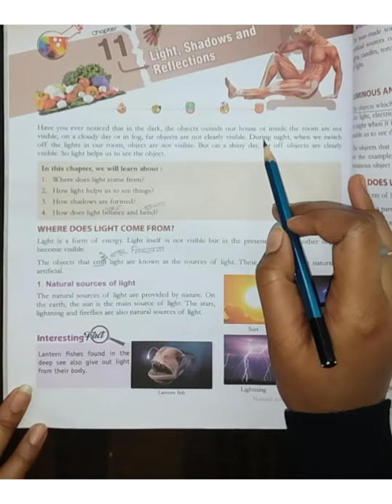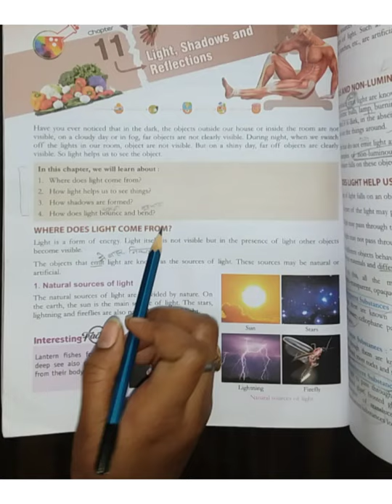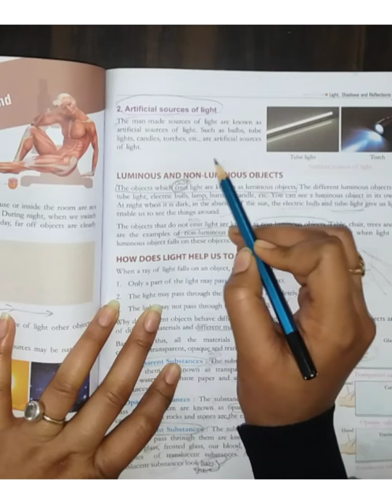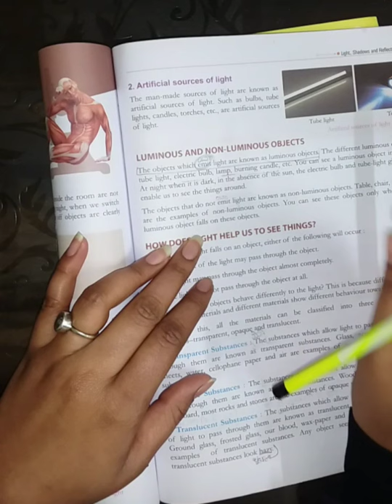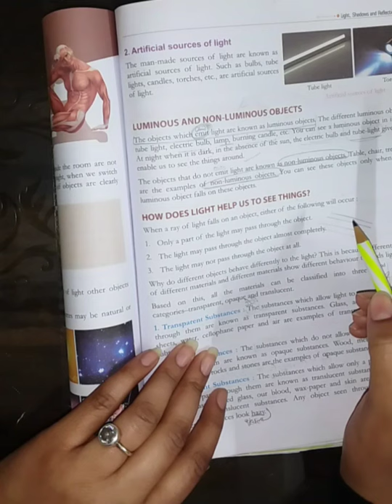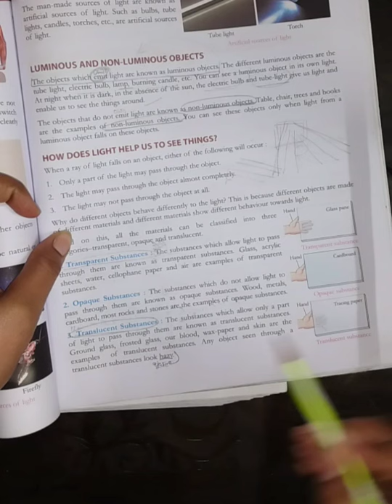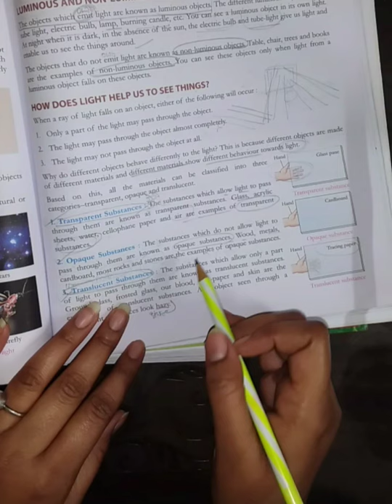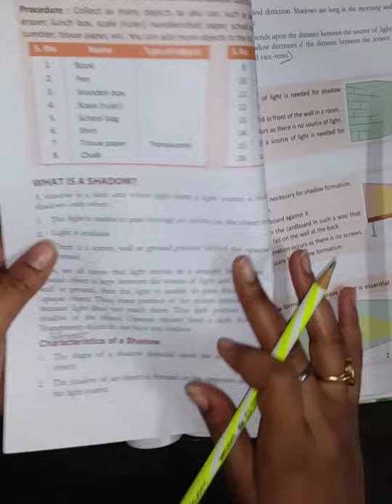LIGHT SHADOW AND REFLECTION-i